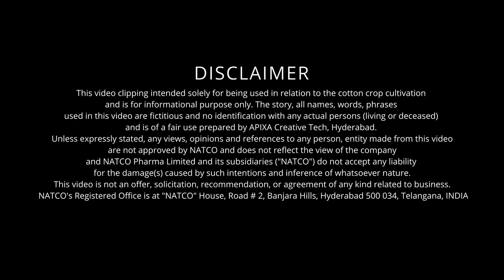Natco Natmate Brand TVC (Hindi)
NATCO PHARMA KA NATMATE KAPAAS VIKAAS.
KHET MEIN SUPERHIT.
VAATAVARAN KE LIYE SURAKSHIT.